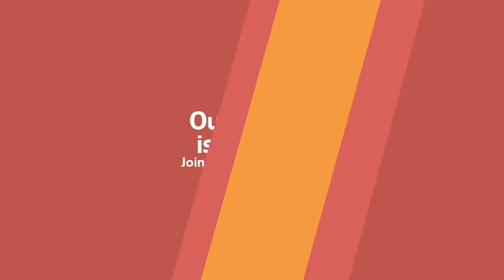Taylor Hillmann "Suffering for The Truth" Jeremiah 20:7-18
For more information and a full list of weekly announcements,